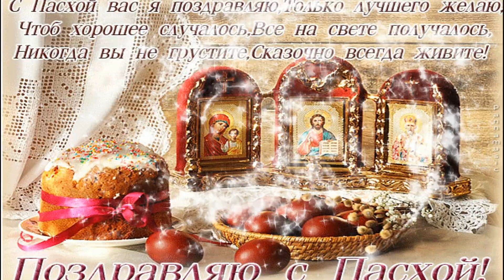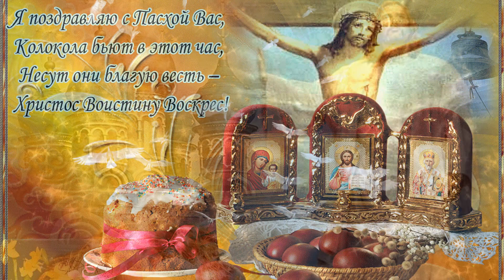СО СВЕТЛЫМ ХРИСТОВЫМ ВОСКРЕСЕНЬЕМ !!!